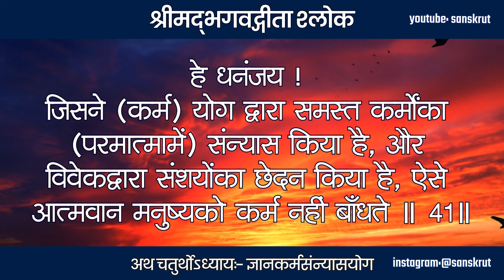Bhagwad Geeta | Adhyay 4 | Gyan Karm Sanyas Yog - 41.04 | Krishna | ज्ञान कर्म संन्यास योग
योगसन्न्यस्तकर्माणं ज्ञानसञ्छिन्नसंशयम् ।
आत्मवन्तं न कर्माणि निबन्धन्ति धनञ्जय ॥ 41॥

हे धनंजय !
जिसने कर्म योग द्वारा समस्त कर्मोंका परमात्मामें संन्यास किया है, और विवेकद्वारा संशयोंका छेदन किया है, ऐसे आत्मवान मनुष्यको कर्म नहीं बाँधते ॥ 41॥

srimad bhagavad gita chaturth adhyay

gita gyan by krishna in hindi
gita gyan mahabharat
gita gyan hindi
gita gyan krishna
gita gyan mahabharat
gita gyan sri krishna
gita gyan star plus
gita gyan status
mahabharat gita gyan star plus
bhagavad gita status for whatsapp
bhagavad gita status in hindi
srimad bhagavad gita status
bhagwad geeta status
bhagavad gita shlok whatsapp status
bhagavad gita slokas in hindi
bhagavad gita slokas quotes
bhagavad gita slokas sanskrit
bhagavad gita slokas whatsapp status
bhagavad gita slokas youtube
bhagavad-gita slokas
bhagvatgita
bhagavadgita
bhagwadgeeta
bhagavadgeeta
bhagavadgitashloka
sanskrit
subhashit
Radhe Radhe
Krishna
Aum